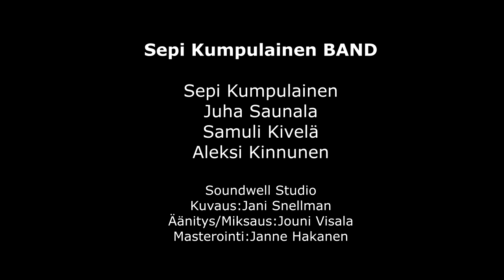Sepi Kumpulainen - Henkinen kehitys (Musiikkivideo)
"tässä   esiintyvä    artisti   itse.  olen tehnyt uuden laulun yhdessä  sami "sokea" heiskasen  kanssa, yhteistyönä  hänen kanssaan  miettinyt  ja  suunnitellut  uutta  lyriikkaa  elämänrajoitteisille  ihmisille/henkilöille  joilla  on joko älyllistä  kehitysvammaa  tai  myös  fyysistä  vammaa  voi  olla.  vaikka on rajoitteita kyvyissä ja taidoissa  niin se ei silti estä nauttimasta elämästä  ja löytämästä jotain muuta korviketta/korvaavaa ilonlähdettä ja motivoivaa  toimintaa menetetyn toiminnon tilalle. eli asenne ratkaisee miten suhtautuu asioihin ja elämään! ja jos on rajoitteita silloin on pakko keksiä jotain muuta sillä muuta vaihtoehtoa ei ole olemassa. mikä on menetetty  se on menetetty  ja sitä ei takaisin saa! uutta kehitystä  kehittämään.  :-)   sepi kumpulainen"

Sepi Kumpulainen BAND

Sepi Kumpulainen
Juha Saunala
Samuli Kivelä
Aleksi Kinnunen

SOUNDWELL STUDIO
Kuvaus: Jani Snellman
Äänitys/Miksaus: Jouni Visala
Masterointi: Janne Hakanen

Kiitos: Wallon Viihde, Pertin Valinta, Marko Pekkarinen, ALT Agency, Vaasan Kaupunki

PLAYGROUND MUSIC FINLAND